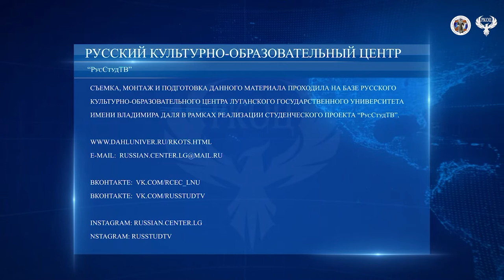Митинг реквием 02 06 2022 Донбассу жить!